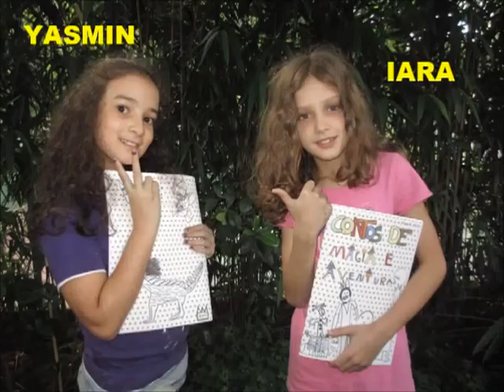Lançamento do Livro de Contos do 2º ano B Escola da Vila 2013